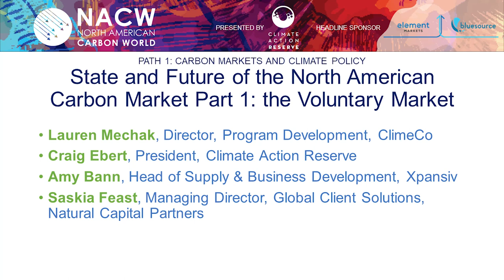NACW 2022: State and Future of the North American Carbon Market Part 1: The Voluntary Market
PATH 1: CARBON MARKETS AND CLIMATE POLICY

While the North American Carbon Market has been in play for years, it is now experiencing tremendous growth on both the voluntary and compliance sides. In part one of a two-part session, analysts and market players will discuss key near term developments for the North American voluntary market, including pricing, new players and projected growth.

Speakers:
* Lauren Mechak, Director, Program Development, ClimeCo
* Craig Ebert, President, Climate Action Reserve
* Amy Bann, Head of Supply & Business Development, Xpansiv

Moderator:
* Saskia Feast, Managing Director, Global Client Solutions, Natural Capital Partners